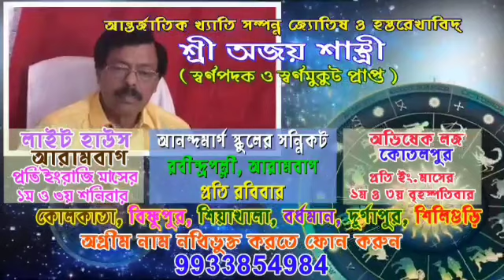শিক্ষা দপ্তরের নির্দেশে আরামবাগ উচ্চ বালিকা বিদ্যালয় অভিভাবকদের সাথে স্কুলের মিটিং